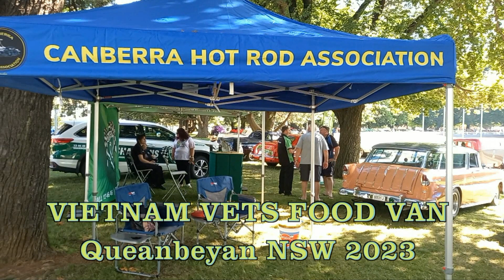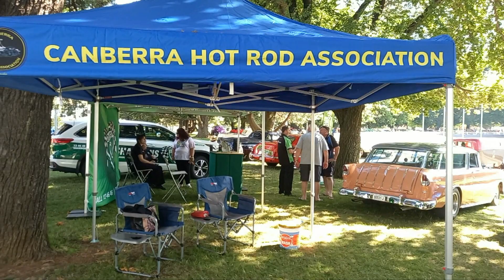Hot Rods - VVF Food Van in attendance at the Queanbeyan NSW Hot Rod Shown for 2023.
'Happy Trails' from Dee - A regular Gig for the Vietnam Veterans Federation of Canberra's Food Van.